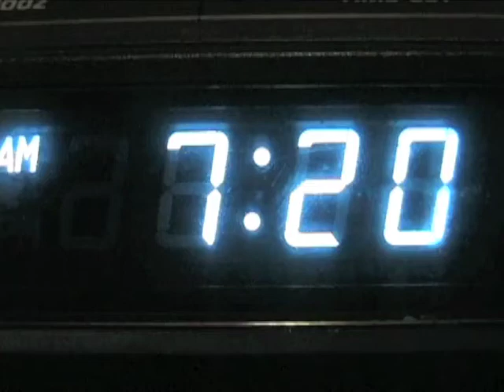Mill Creek After Hours